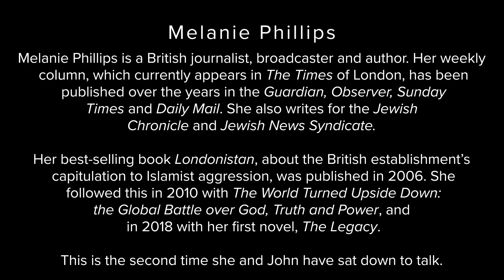Conversations: Featuring Melanie Phillips II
John Anderson talks to British journalist, author and broadcaster Melanie Phillips about the origins of Western cultural and political freedoms, the resurgence of antisemitism around the globe and the key problems confronting the youth of today.

Melanie Phillips is a British journalist, broadcaster and author. Her weekly column, which currently appears in The Times of London, has been published over the years in the Guardian, Observer, Sunday Times and Daily Mail. She also writes for the Jewish Chronicle and Jewish News Syndicate.

Her best-selling book Londonistan, about the British establishment’s capitulation to Islamist aggression, was published in 2006. She followed this in 2010 with The World Turned Upside Down: the Global Battle over God, Truth and Power, and in 2018 with her first novel, The Legacy.

00:00 Introduction
3:24 Facts vs. Feelings
13:43 The Importance of Healthy Families
24:57 BREXIT and Division in the UK
27:58 BREXIT and the Elites
44:28 The Cultural Origins of the West
50:43 The Resurgence of Anti-Semitism in the West
1:03:56 Why is Israel so Hated?